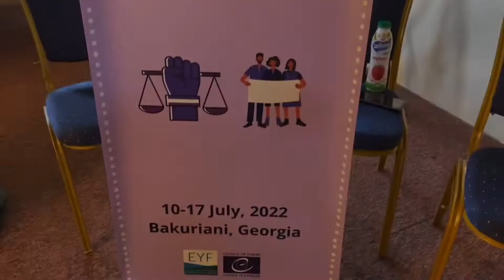Enter project - Social Rights? What's That? | EYF & CoE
პროექტი რა არის სოციალური უფლებები? მიზნად ისახავს ახალგაზრდულ სფეროში მოქმედი სხვადასხვა აქტორების ჩართვას ახალგაზრდებში სოციალური უფლებების უზრუნველყოფის პროცესში. იგი გახლავთ საერთაშორისო პროექტ ENTER-ის ადგილობრივი აქტივობა.

💵 პროექტი დაფინანსებულია ევროპის საბჭოს ევროპული ახალგაზრდული ფონდის მიერ.

💶 The project is supported by the European Youth Foundation of the Council of Europe

✅ Facebook Group ✍️ (აქ ბევრი რამე იდება რაც არაა ფეიჯზე)